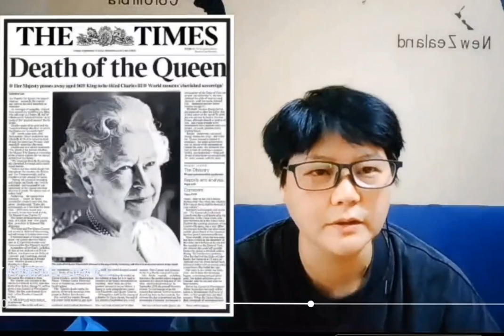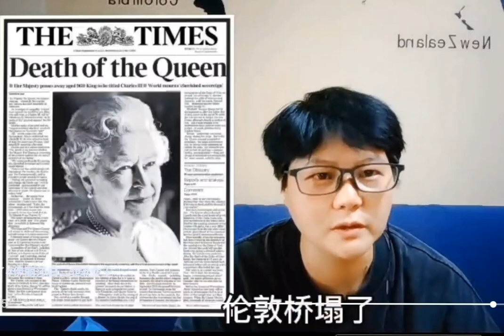伦敦桥塌了，英国女王伊丽莎白二世去世